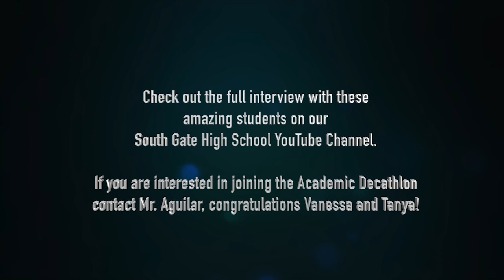South Gate High School Video Announcements Jan. 25, 2021 (Speech Competition Winners)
25, 2021. We shared highlights from an interview we had with our recent District Speech Competition Winners Vanessa Sandoval and Tanya Marquez.